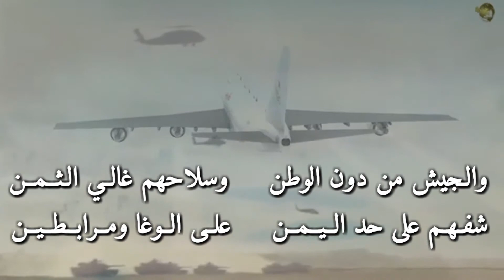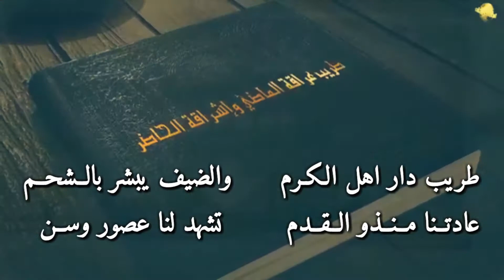شيلة محافظة طريب || كلمات و أداء: فلاح العرفاني ابو ريان || جديد 2017